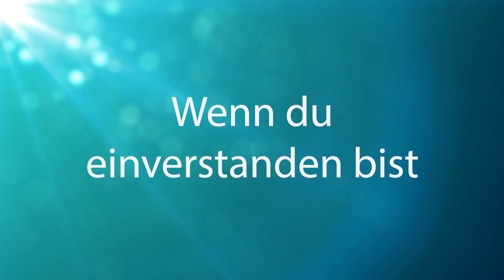★ Was ist Schuld? | smaranaa.eu ★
Was ist Schuld, warum fühlst du dich schuldig? Wer ist schuld an deinem Leben, wenn es nicht so gut läuft? Wenn du dich mit solchen Dingen konfrontiert siehst, bringt die Botschaft von Shiva eine neue Richtung in dein Leben.